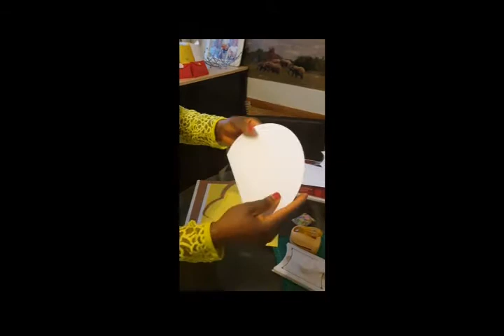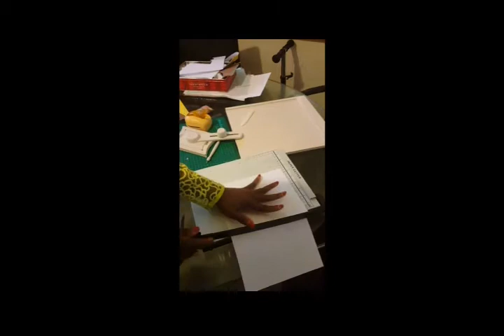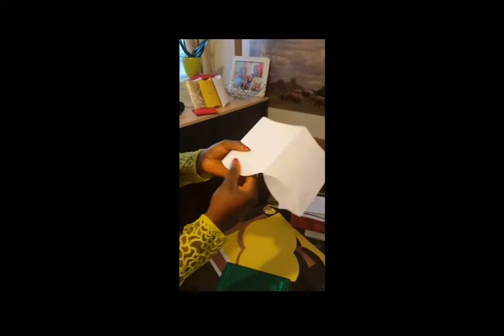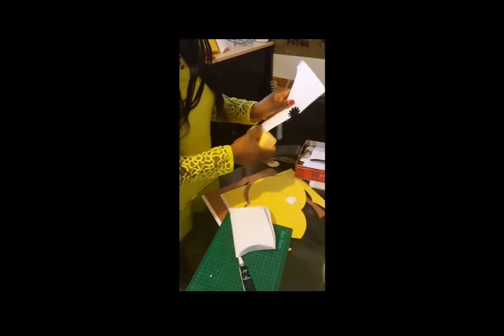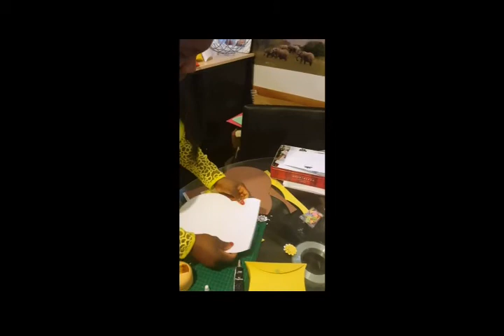How to make pillow boxes, great idea for party packs or if you buying your loved ones gift.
Made pillow boxes for my son's birthday party pack.
I found using glue gun uneasy just causing mess what am using is called serious glue by Bostik works perfectly well.

Any questions am more than happy to help